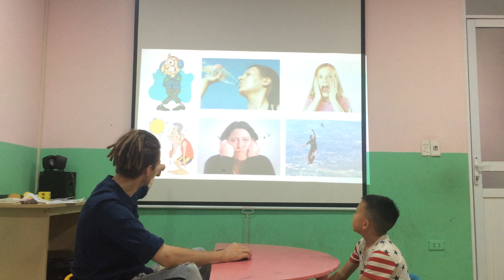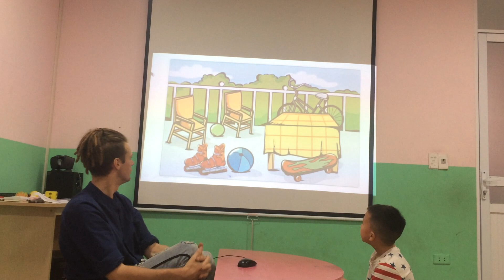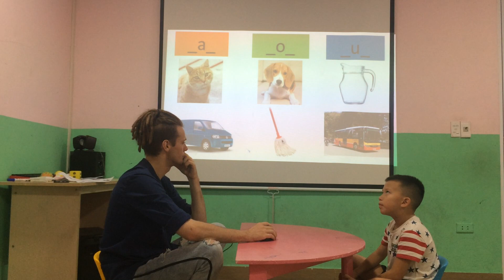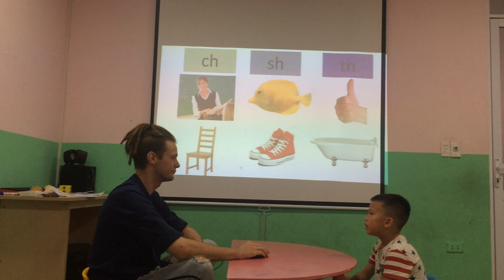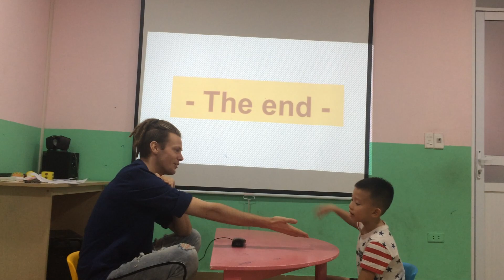Ben - Speaking test Fa 2 Unit 1,2,3 - 06/10/2019